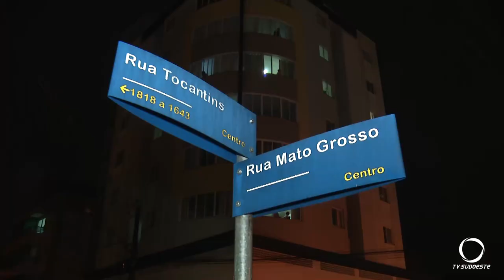Ocupantes de motocicleta ficam feridos ao se envolver em acidente em Pato Branco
Imagens: Zumba Peroni.